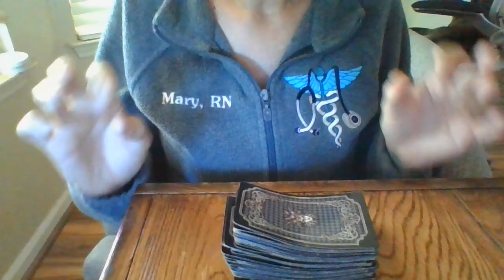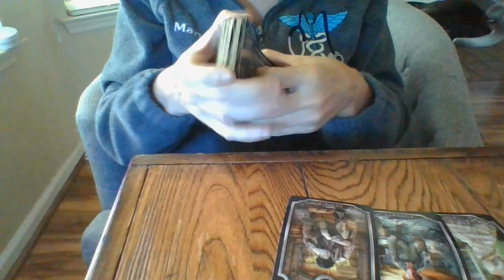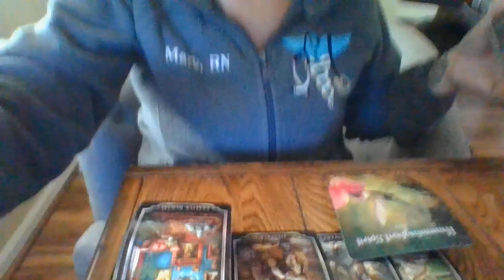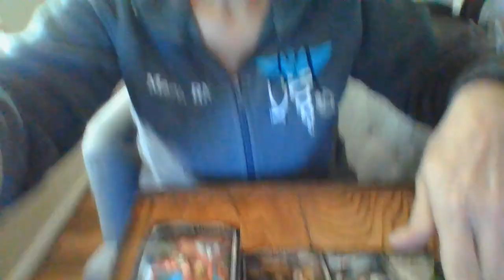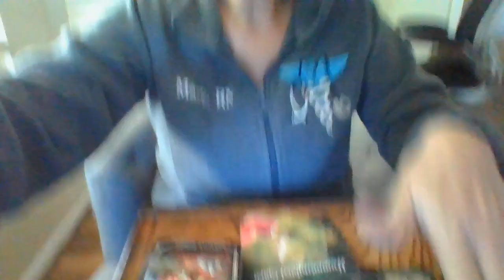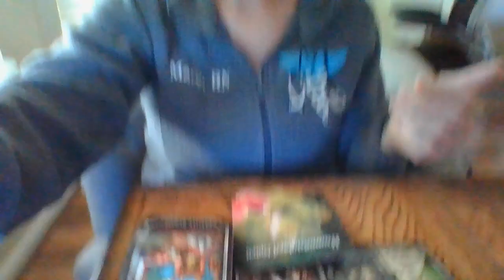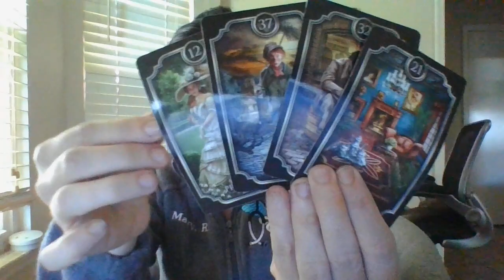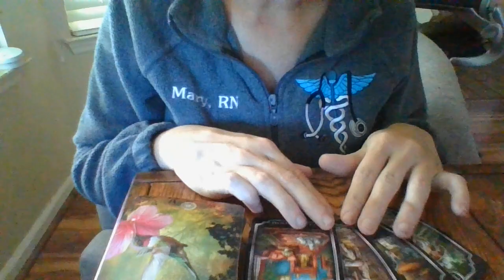SEPT 22- LET FREEDOM RING! NEWS CONGLOMORATES ALREADY BROKE BLACKMAIL-SOMEAREABOUTTO!FREEDOMOFSPEECH